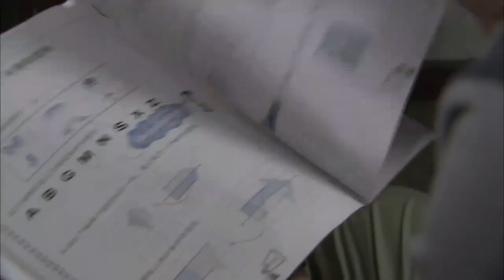8歲男孩成為大股東，卻被混混盯上，怎料他1招擺平，錢還翻了一番！【10-4】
JYBJJ 30
人到中年的投資公司老總嚴保久迎來了事業的巔峰期，家庭也幸福美滿。 得意的春風刮昏了嚴保久的頭腦，妻子因他不戒烟酒而憤怒出走。 嚴保久融資開發的瑞斯達遊樂場被對手設計陷害，全面失敗落到傾家蕩產，狼狽不堪的他只好帶著兒子當當流落街頭，最終被人逼債，走投無路躲回農村老家。 鄉親的淳樸和商戰中的險惡形成了鮮明的對比，嚴保久决定重整旗鼓，從零開始，最終迎來事業的春天